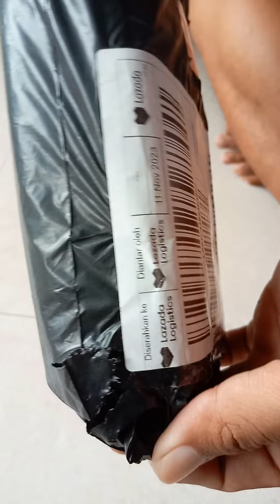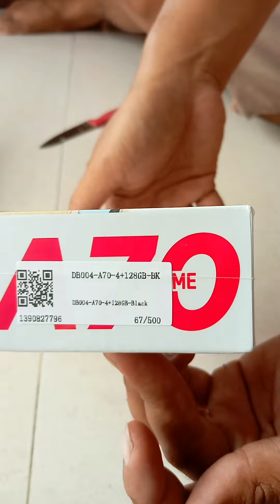Unboxing ITEL A70 AWESOME